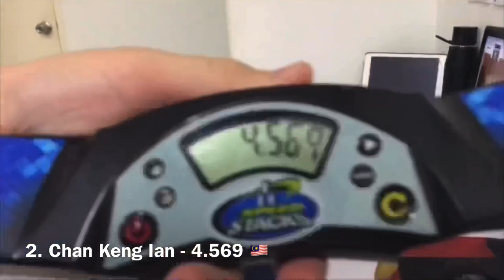Top 25 Cycles in Asia